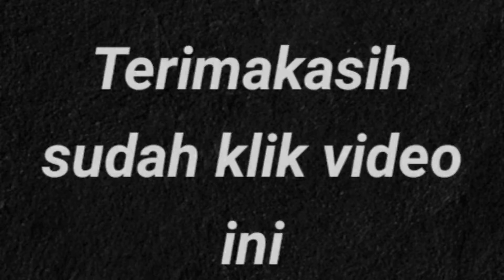tank baja tni jaman penjajahan indonesia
tank baja tni jaman penjajahan indonesia masih tempat sampai saat ini dan tidak jarang tank tni lewat jalan raya yang menghebohkan warga sekaligus bangga mempunyai tni yang gagah berani dan tank tni Indonesia bisa di saksikan secara langsung.